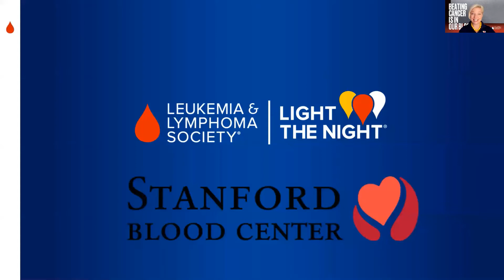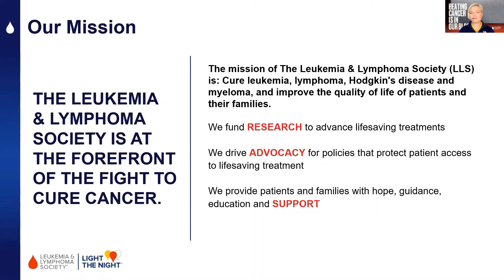LLS Thank you Video